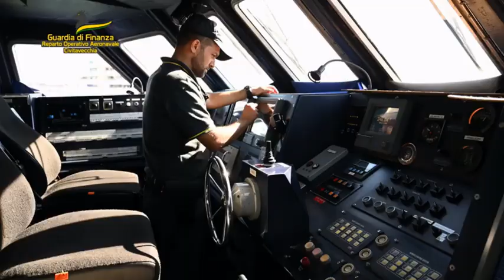Imprenditore col reddito di cittadinanza: beccato in vacanza in barca a Ponza - Il Faro online